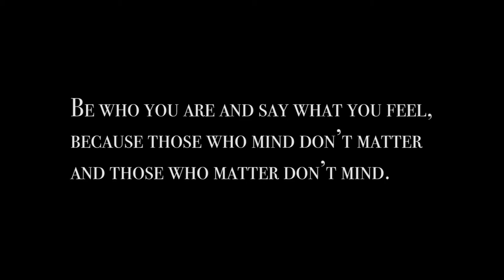Cork Pride 2014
Cork LGBT Pride Festival was celebrating the 20 year anniversary since homosexuality was decriminalised in Ireland.